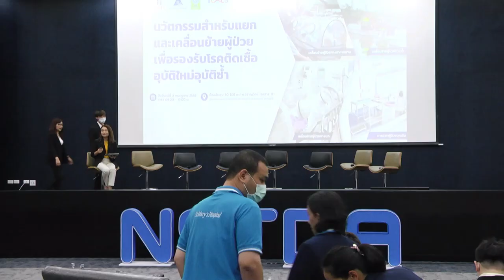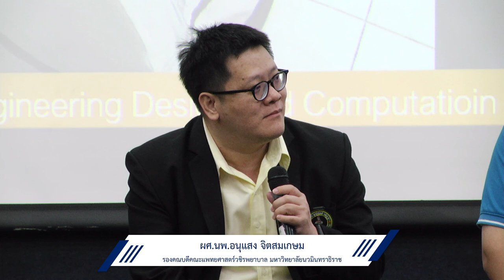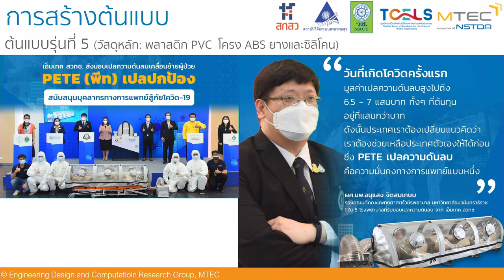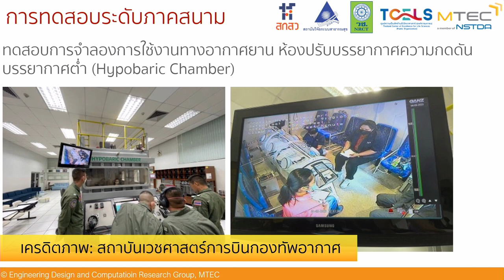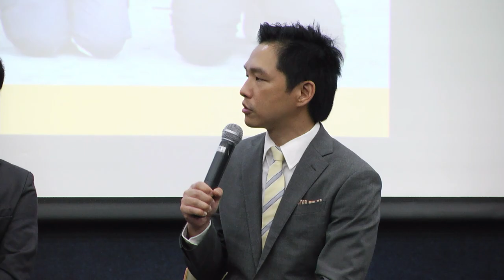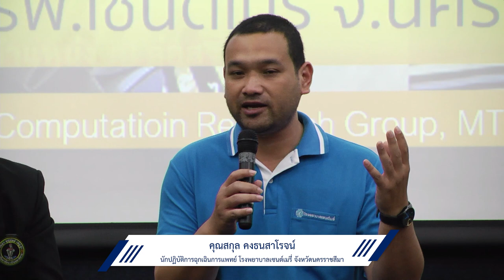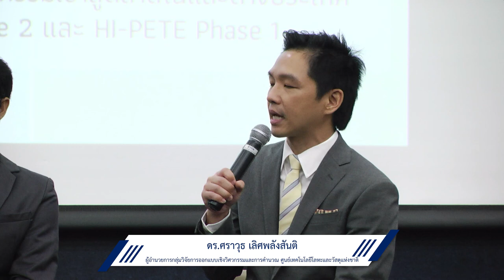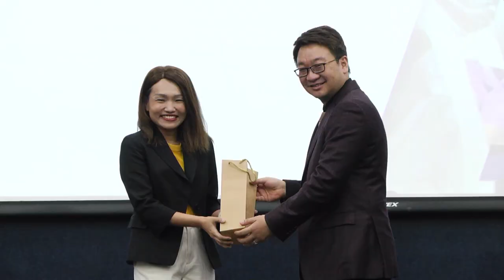งานเสวนา/นำเสนอชุดผลงานนวัตกรรมแยก/เคลื่อนย้ายผู้ป่วย รองรับโรคติดเชื้ออุบัติใหม่อุบัติซ้ำ (6/6)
การเสวนาหัวข้อ “นวัตกรรมไทยเพื่อรับมือโรคติดเชื้ออุบัติใหม่อุบัติซ้ำ: จากประสบการณ์โรคโควิด-19 สู่การเตรียมความพร้อมเพื่ออนาคต”

งานเสวนาและนำเสนอชุดผลงานนวัตกรรมสำหรับแยกและเคลื่อนย้ายผู้ป่วยเพื่อรองรับโรคติดเชื้ออุบัติใหม่อุบัติซ้ำ จัดขึ้นวันจันทร์ที่ 3 กรกฎาคม 2566 เวลา 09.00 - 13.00 น. ณ ห้องประชุม SD 601 อาคารสราญวิทย์ (อาคาร 12) อุทยานวิทยาศาสตร์ประเทศไทย ตำบลคลองหนึ่ง อำเภอคลองหลวง จังหวัดปทุมธานี